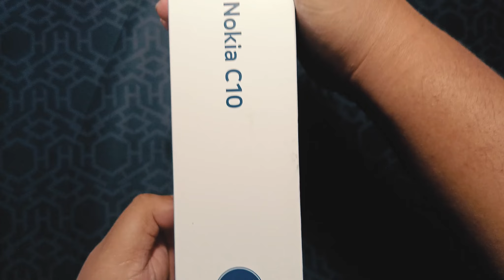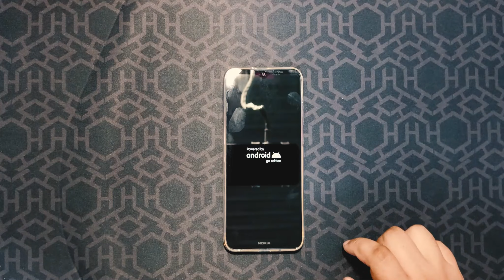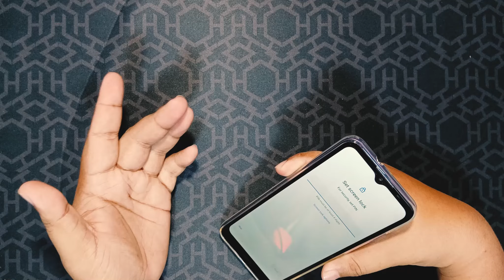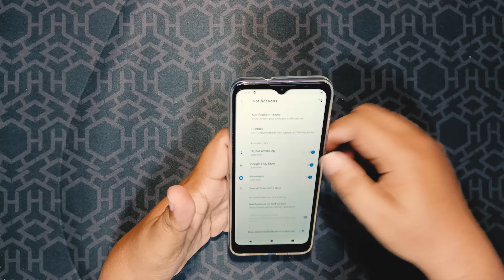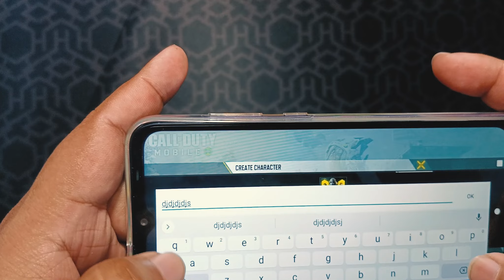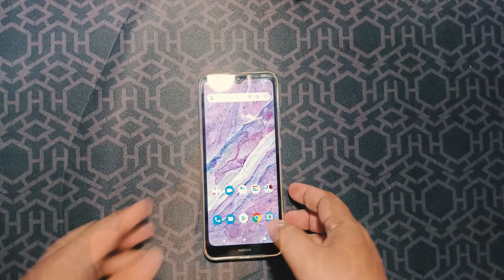Nokia C10 Unboxing & Review - Da' best backup phone!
Is this the best android phone if you're under a budget?
Let's unbox and find out!